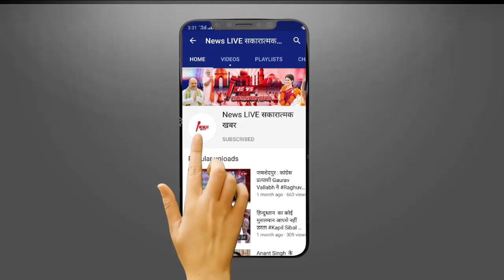Rab Se Hai Dua : 15 September ll New Entry || Ibadat को मिलेगा नया साथी - Ibadat New Partenr